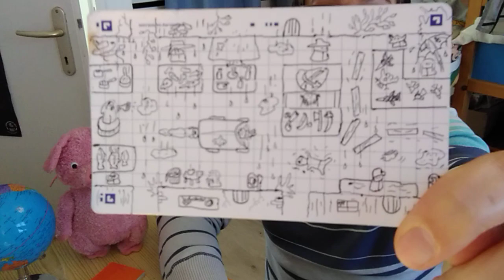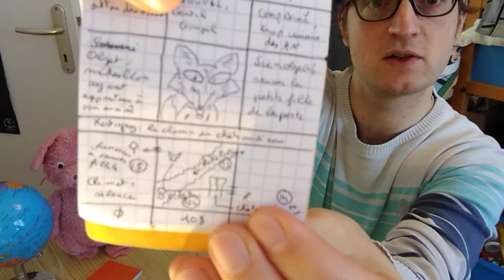🖋 Comment faire plein d’aides de jeu de rôle avec un simple bloc-notes 📎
L'industrie du carton le déteste ! Il vous explique comment être autonome pour fabriquer votre matériel, et ce gratuitement ! Pour casser le marché, il prend le risque de se faire casser les genoux !

(temps de visionnage : 12 min ; temps de lecture : 2 min)

Voir mes autres vidéos courtes sur le jeu de rôle

Mes actus :

GN Toutes les formes de l’espoir, 23-24 septembre, Ambon, Morbihan : missions de vie féeriques et nouvel entretien

Le GN Les Sentes en général et la session Toutes les formes de l’espoir en particulier s’enrichissent de plus de cinquante archétypes de personnages pour le peuple féerique.

Que vous vous sentiez une fibre gaélique ou que de la poudre d’étoile coule dans vos veines, ces nouveaux personnages hors du temps et de l’humanité sont faits pour vous !

En prime, un nouvel entretien avec un joueur : Alexandre.

Il reste des places pour cette expérience hors-normes et jubilatoire que sera le GN Toutes les formes de l’espoir !

(temps de lecture de l’entretien : 2 min)
(temps de lecture des missions de vie féeriques : 13 min)

Liens utiles :

[Notions]

[Vidéos]

Une vidéo de la chaîne Lancé Critique qui présente une méthode générique de création de PNJ inspirée d’Echeveuille

[Scénarios]

[Jeux]

Crédits :
Le petit bonhomme en plâtre est une photo de Thomas Hawk, cc-by-nc

royneau ; DeReel ; Denis Langevin ; Maître Yo ; Claude Féry ; Ely Chevillot ; Sylvain ROUSSEAU ; Éric BLAISE ;
Calameche ; Eric PRADEAU ; Julien Pouard ; Denis Jean ; Mathieu Grayer ; kF

Le script de la vidéo :

Le matériel proposé : un bloc-notes format A7 (7,4 x 8,8 cm)

Objectif : faire du matériel autonome avec un bloc-notes !

1° Un mini-jeu de rôle avec au recto de chaque page un dessin de personnage / PNJ et au verso trois éléments : une péripétie + une question orientée + un oracle de résolution
2° Faire des scénarios en cinq dessins
3° Faire un jeu de rôle descendant de la Reine (une question orientée par carte)
4° Faire un jeu de rôle sous forme de jeu des 10 000 cartes
5° Faire des mini-playbooks de PJ / PNJ
6° Faire des micromaps de donjons et d'environnements
7° Faire un bac à sable du quotidien (une page par lieu ou par PNJ)
8° Faire un oracle ou un tarot
9° Faire un carnet de PNJ comme Écheveuille.